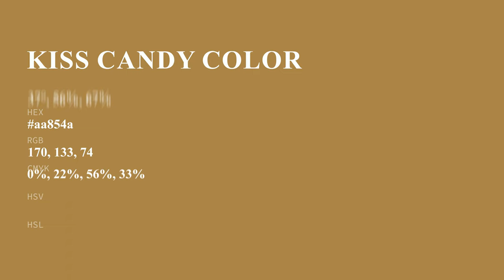Kiss Candy color aa854a hex color - Yellow color - Cool color aa854a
What color is Kiss Candy ? aa854a hex color - Yellow color - Cool color aa854a

Hex aa854a Color Code is also known as Kiss Candy color.

Hex aa854a Color code in RGB color code model is created after adding 66.67% red color, 52.16% green color and 29.02% blue color.
Hex aa854a Color code in CMYK color (process color) code model is generated after subtraction of 0% cyan, 21% magenta, 56% yellow and 33% black.